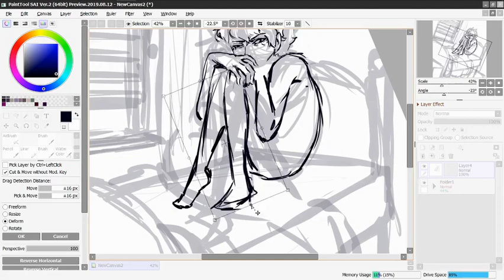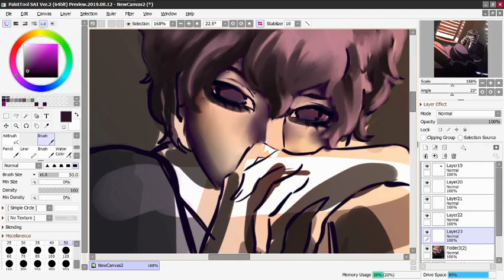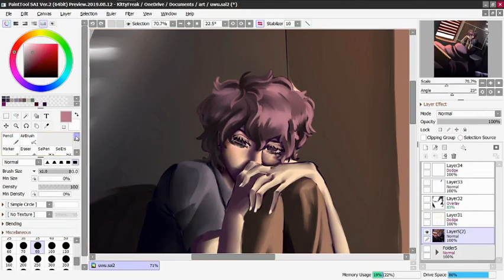Empty room | Speedpaint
i like where my art is going but i dont really know how to get there where ever there is.